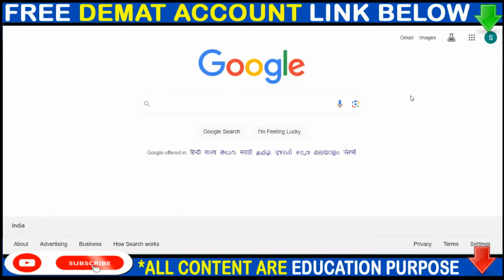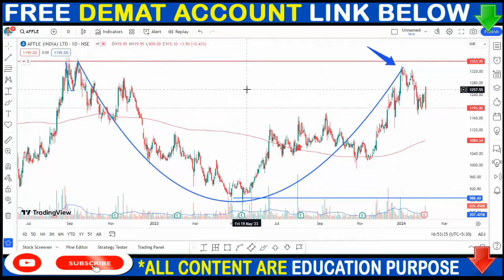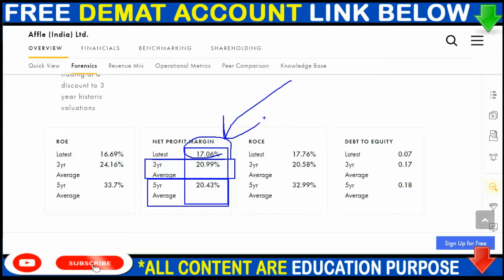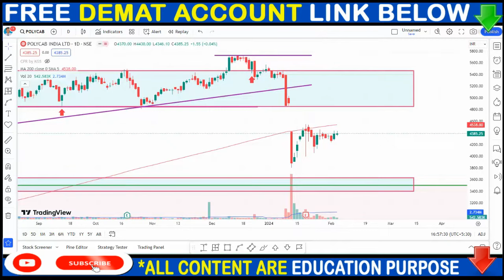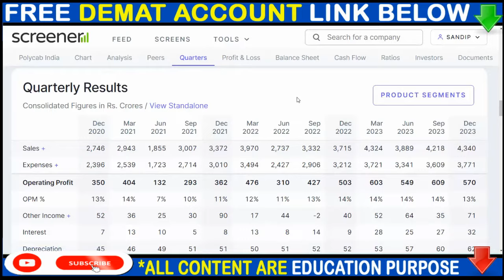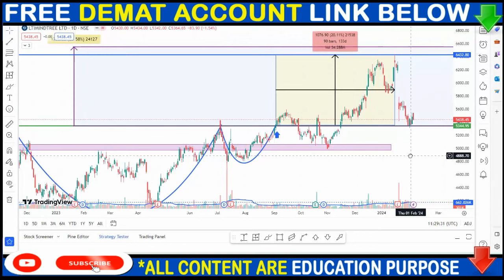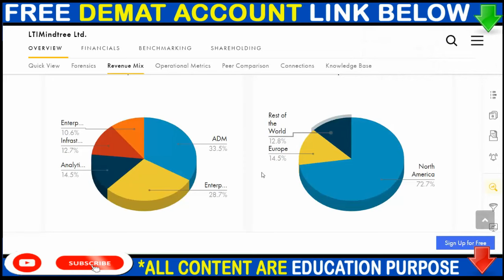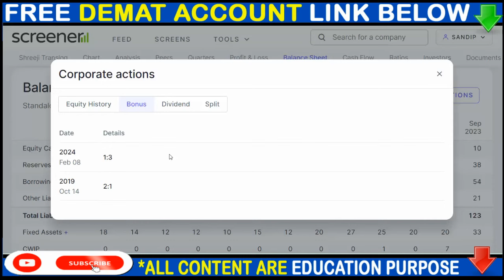AFFLE INDIA SHARE NEWS, POLYCAB SHARE NEWS, LTIM SHARE NEWS, BONUS